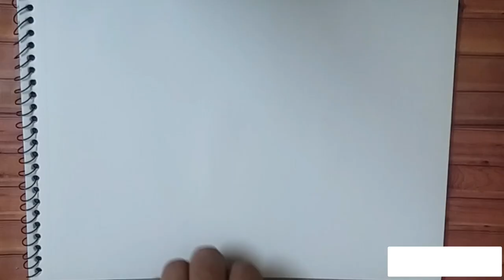Sanchi Stupa, Madhya Pradesh sketch#Indian heritage#Monument sketch#pencil sketch:- for beginners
Hello Friends, welcome back to Arlys Art Classes 🎨.  Today we are going to draw Sanchi Stupa situated in Madhya Pradesh.
Material Required:-2B ✏  pencil(to draw), 4B pencil(to shade), blending stump, eraser, scale and other geometrical tools.
And give your suggestions in the comment box. Your comments📝 motivate me to do better.